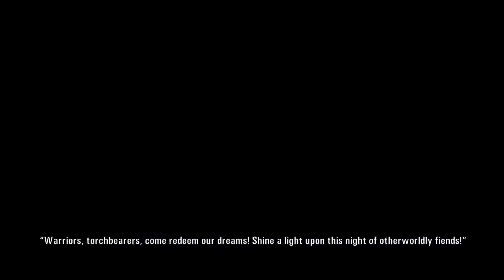Let's Play Alan Wake [Part 6] - Hartman